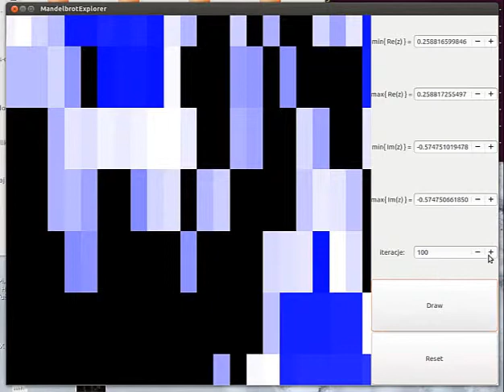Mandelbrot OpenCL - Mateusz Łukasik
Program do generowania fraktali Mandelbrot-a napisany w języku C++ ze wsparciem obliczeń na GPU przez API OpenCL. GUI wykonane w GTK+.

Autor: Mateusz Łukasik
X Konkurs Fizbit 2013